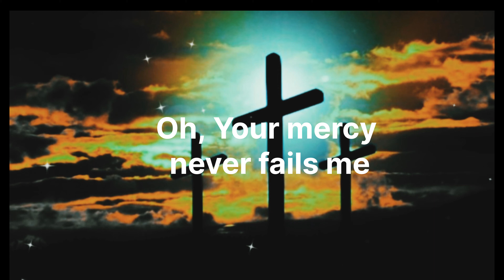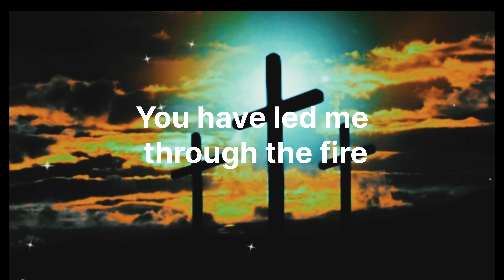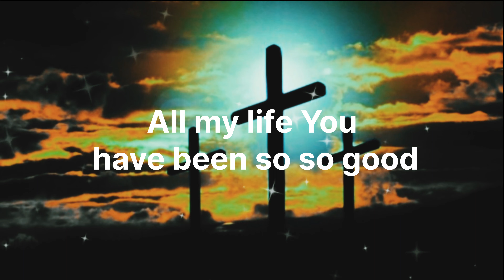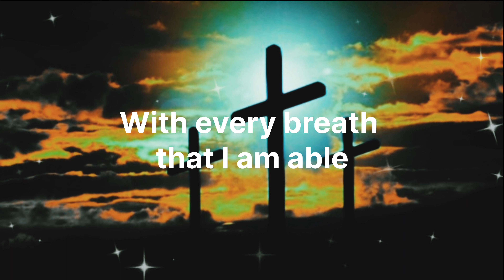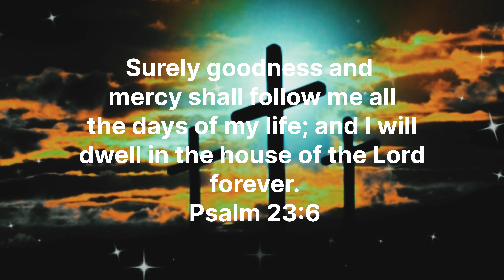Don Moen~Goodness of God with Lyrics